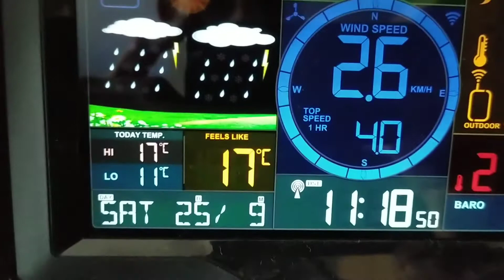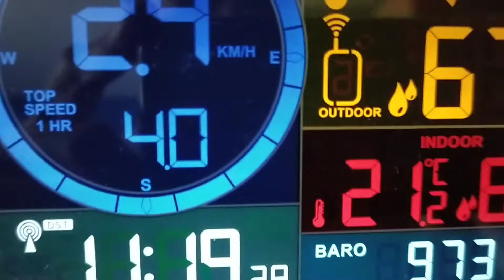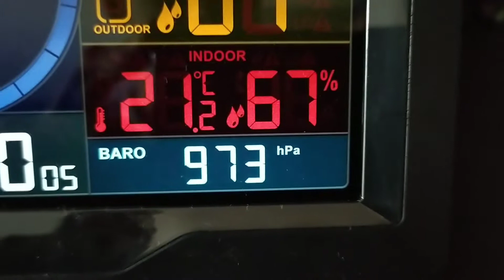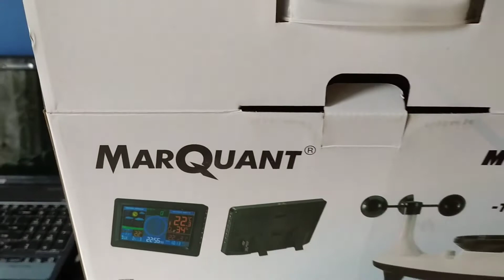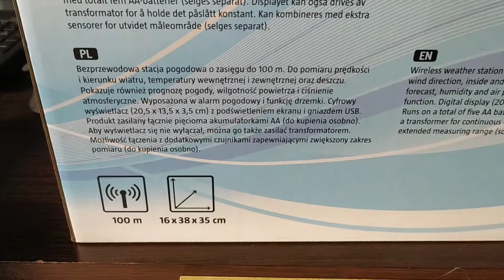NOWY NABYTEK 2021✔ stacja meteo marquant ⛅⛈️💦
stacja kosztowała 400 złotych jak ktoś ciekawy i chciałby kupić to są one w sklepie JULA 😃😃😃